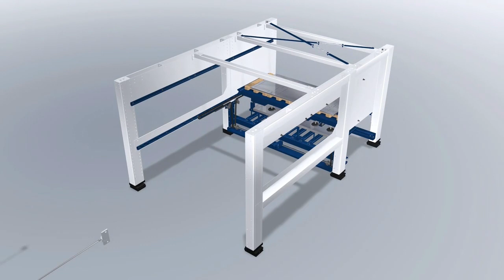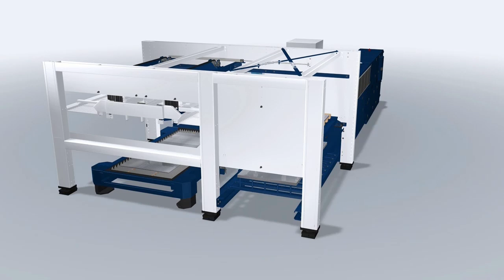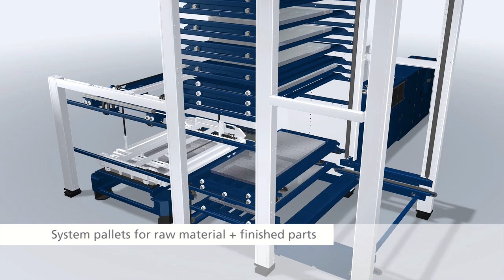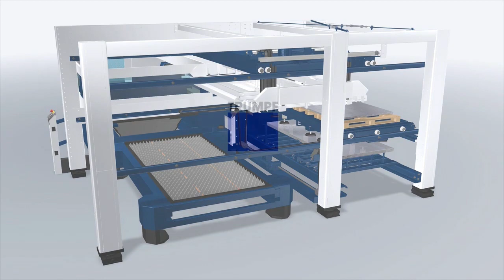gantry robot loading for sheet metal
fully automatic heavy sheet metal loading to the cutting machine
manpower saving and raise work efficiency
Don't you buy one for your workshop?